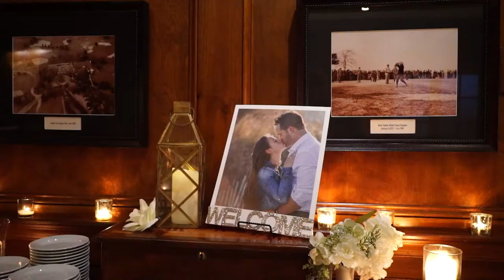Lena and Thomas wedding highlights at Atlantic City Country Club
Lena and Thomas wedding highlights at Atlantic City Country Club in Northfield, NJ